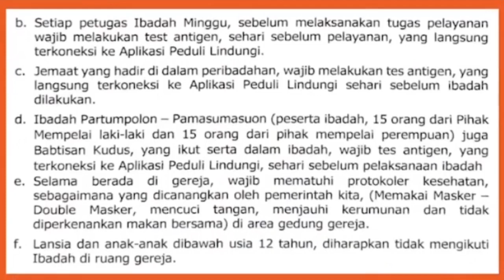Renungan Harian Gereja HKBP Ressort Tebet - Jumat 11 Maret 2022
Pdt. Endrico Lambok Sinaga, S.Th

BERNYANYI BE. 658: 1 “TU POTIBION NA RUNDUT”
Ayat 1
Tu portibion na rundut borhat ma ho,
Galak bahen palitomu sai dungo ho.
Boan sondang tu na holom mangurupi na mardangol,
I do barita na uli ni Kristus i.

Ayat Harian: Yesaya 56: 1 “Beginilah firman TUHAN: Taatilah hukum dan tegakkanlah keadilan, sebab sebentar lagi akan datang keselamatan yang dari pada-Ku, dan keadilan-Ku akan dinyatakan.”

 Selamat mengikuti...